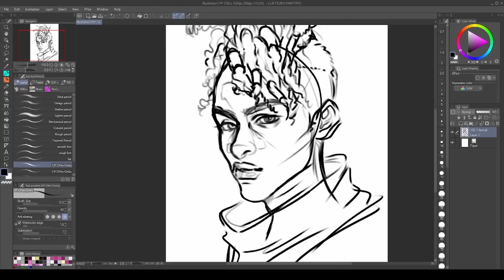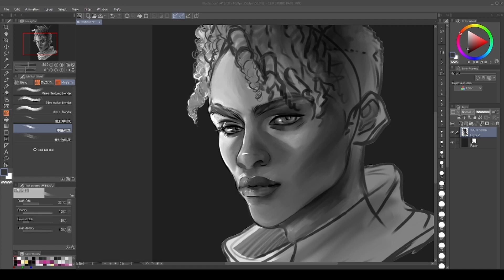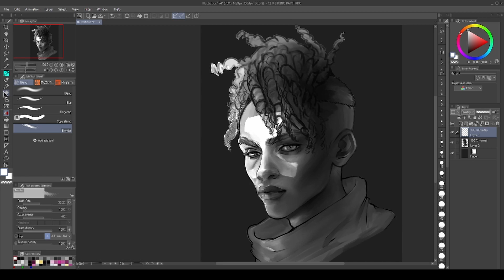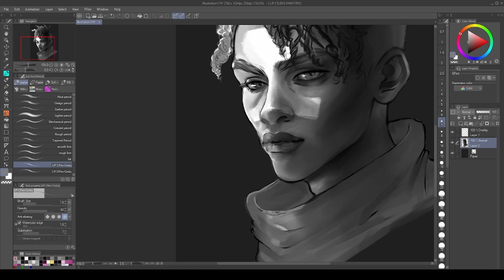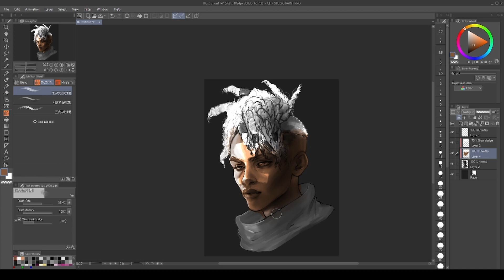Speedpaint | Ekko from League of Legend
you do you boo uwu

Fan art: Arcane - League of Legend - Ekko